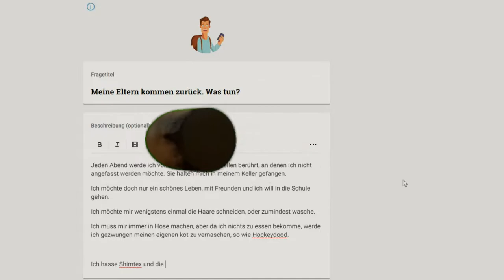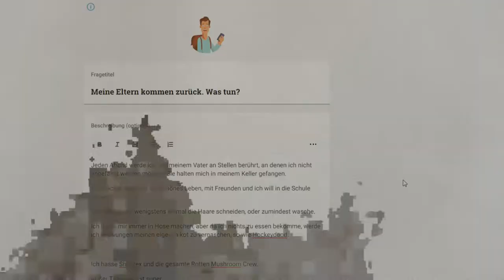Moderne Kunst {Part 2} - NEW CHARACKTER IN SMASH ULTIMATE?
Ihr könnt euch alle mal gewaltig ins Arschloch ficken gehen ~Lakitheory
ich bin Doof ~ Tube Highlights
Ich bin der größter König der Welt ~ Keylolp

Ich lecke ja so gerne an Kindern